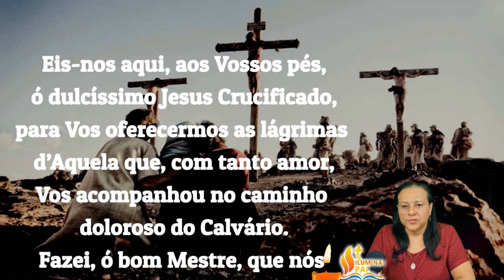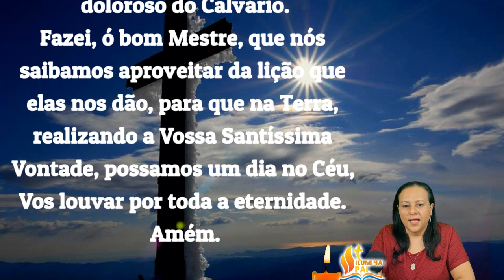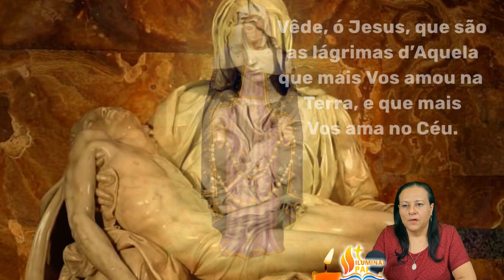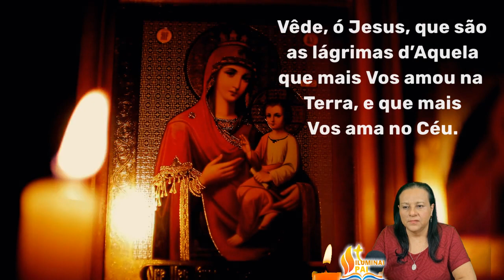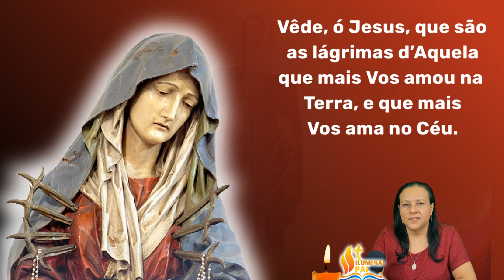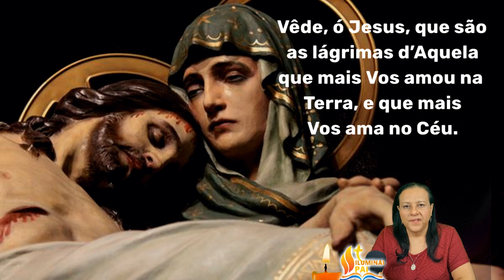25/07/2024 Oração COROA DE NOSSA SENHORA DAS LÁGRIMAS Meu Jesus ouvi os nossos rogos